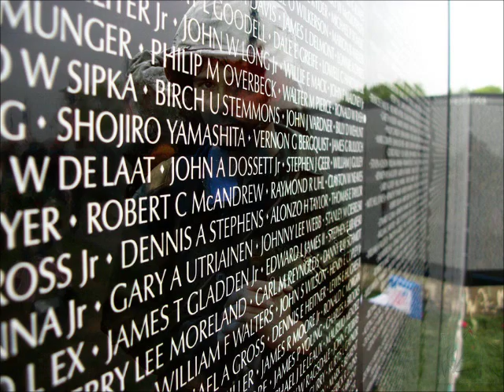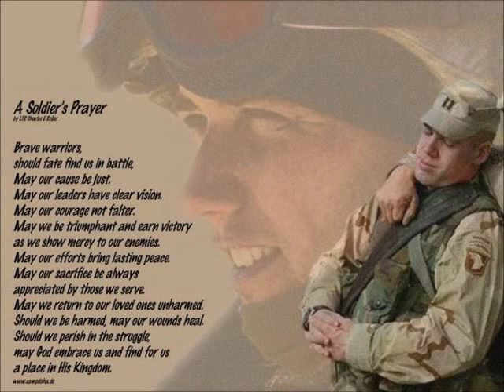Military Tribute - Highway of Heroes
Godbless all soldiers!

Song: Highway of Heroes
Artist: The Trews